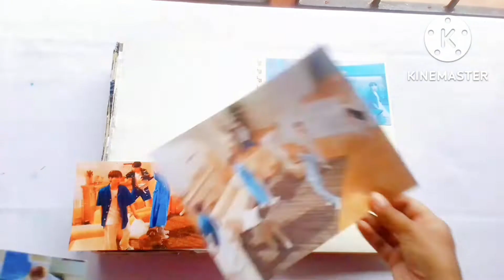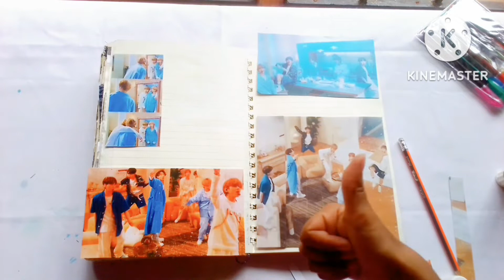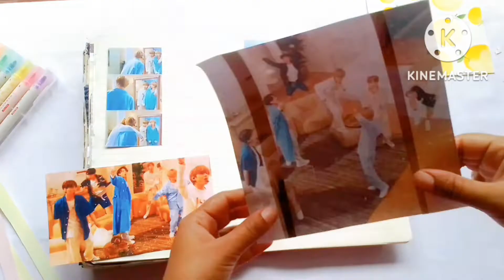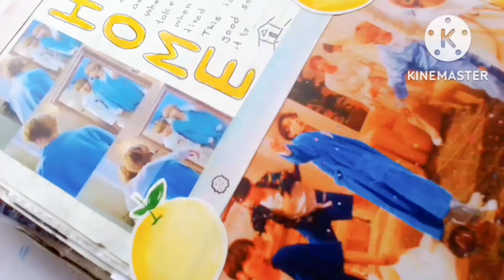BTS Home Orange Journal 🏡️|| 50 sub special🌟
⚫Music
BTS Don't leave me piano cover by DooPiano